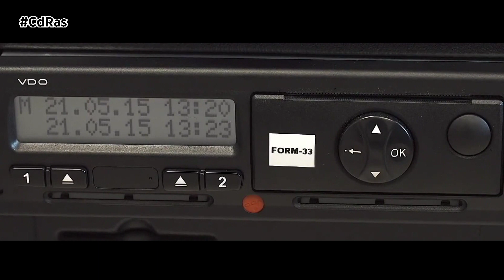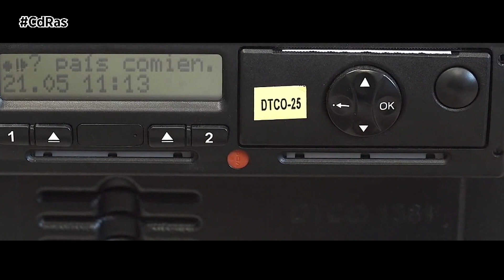INAGA-EXCEPCIONES USO TACÓGRAFO | By CdRas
Por regla general las empresas de transporte de mercancías deben cumplir con la Ley del Tacógrafo, pero no todas están obligadas, existen una serie de excepciones que recoge el Ministerio de Fomento. No se verán afectados, por ejemplo,  aquellos camiones que pesen menos de 3,5 toneladas incluido el remolque o semiremolque o los autobuses que tengan una capacidad para 9 o menos personas, incluido el conductor. También quedan excluidos los autocares que siendo de transporte de pasajeros realicen trayectos de menos de 50 kilómetros. También camiones que se usen para reparar averías, siempre que su radio de acción no exceda de los 100 kilómetros.  Tampoco se incluirá el tacógrafo en camiones que se destinen a eliminar residuos urbanos en un radio de acción de 50 kilómetros o aquellos que transporten leche recogida en las granjas y que circulen en un radio de acción de 100 kilómetros. También quedarán excluidos los que transporten animales vivos entre granjas, mercados locales o mataderos y el trayecto no sea de más de 50 kilómetros. Otro supuesto es cuando tengan una velocidad máxima autorizada menor a los 40 km/hora.

Los vehículos de las fuerzas armadas, protección civil, bomberos o policía también serán libres de equipar tacógrafo. También los que estén especialmente acondicionados para transportar material de circo o ferias y los que tengan como finalidad transportar exposiciones móviles con motivos educativos. Los vehículos de autoescuela o los que el Estado considere históricos y no tengan un uso comercial también podrán prescindir de este dispositivo. Asimismo quedarán excluidos de su uso  aquellos que sirvan para transportar material que el conductor use para su profesión. En este caso, el peso del vehículo no podrá exceder de las 7,5 toneladas y deberá circular en un radio de acción de 50 kilómetros. Las últimas excepciones serían los destinados a transportes en puertos, aeropuertos o estaciones de tren y los que circulen por islas de menos de 1.500 km2 que no estén unidas de ningún modo a la península.